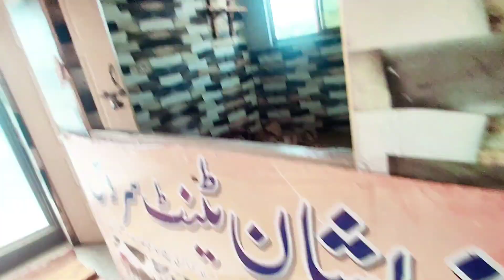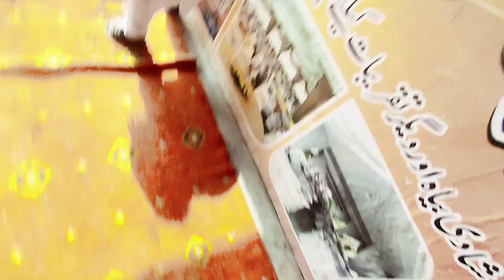abubakkar ke bade Bhai ne new society mein ghar leliya 🏘️🏯mashallah village life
abubakkar ke bade Bhai ne new society mein ghar le liya 🏘️🏯mashallah village life

news Islamabad mein new society mein ghar le liya Pak village life Pakistani culture dasi Mahol Islamabad mein mehnat majduri ka kam bahut jyada garmi Abubakar family vlogs